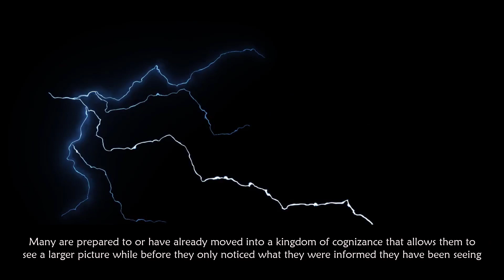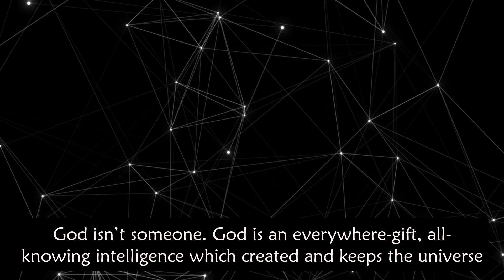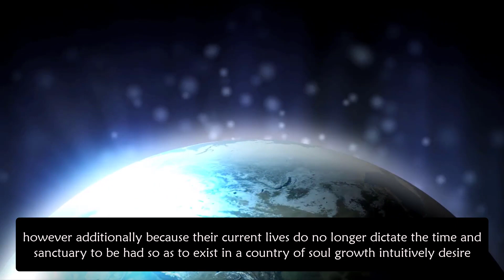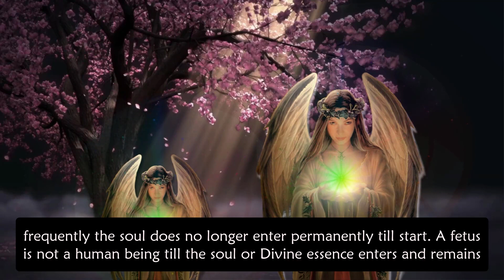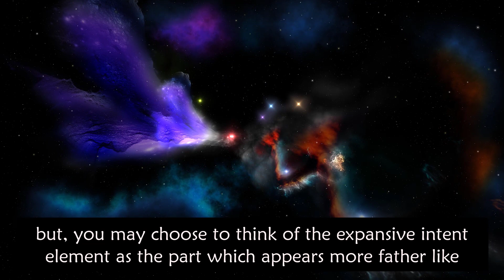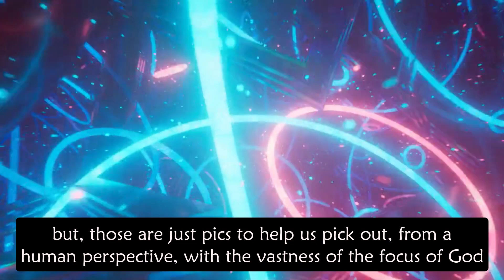Mother Earth | An Eviction Notice to Humanity